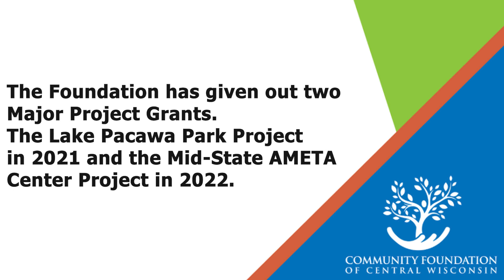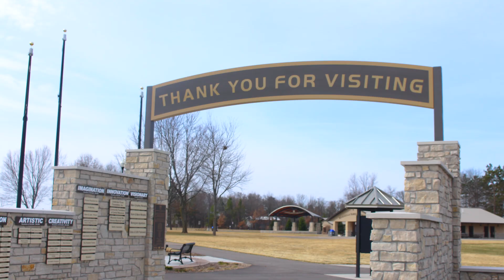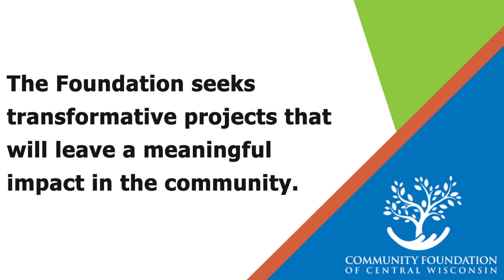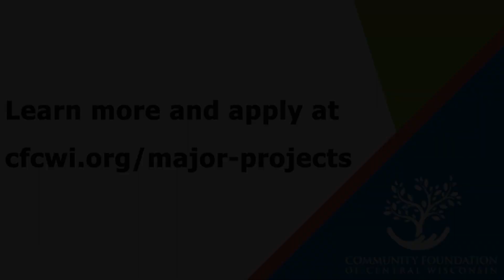Major Project Grant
Discover how the Major Project Grant supports impactful initiatives, aligns with our strategic goals, and empowers our community partners. to find out more.